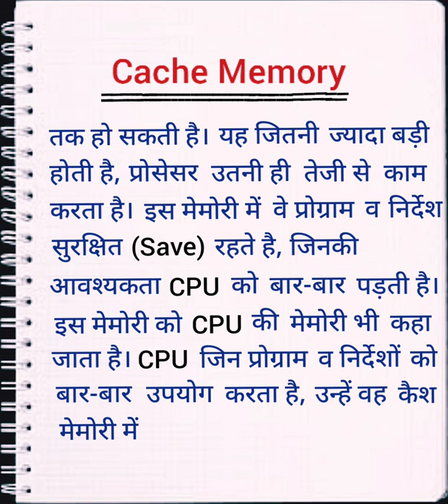cache memory in hindi। कैश मेमोरी क्या है। computer knowledge।